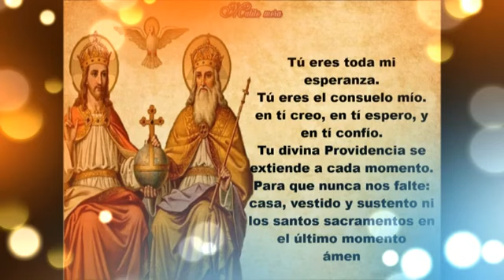Divina Providencia para que no nos falte casa, vestido y sustento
A través de la Providencia Divina es que Dios lleva a cabo Su voluntad y para garantizar el cumplimiento de sus propósitos, gobierna los asuntos de los hombres y trabaja a través del orden natural de las cosas. ... Es decir, Dios puede realizar “milagros” cuando así lo decide.